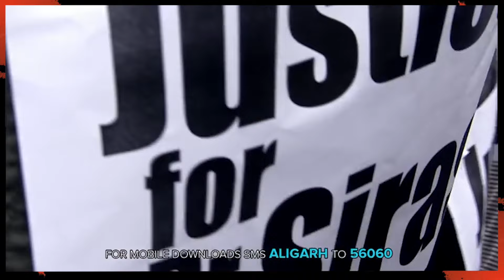Aligarh - Manoj Bajpayee and Rajkummar Rao TRAILER REACTION | Chatterbox